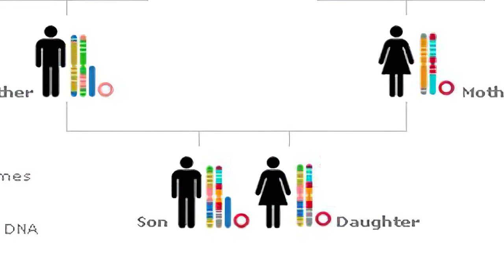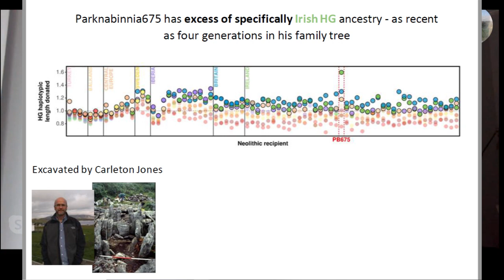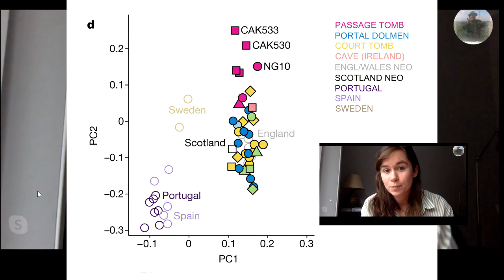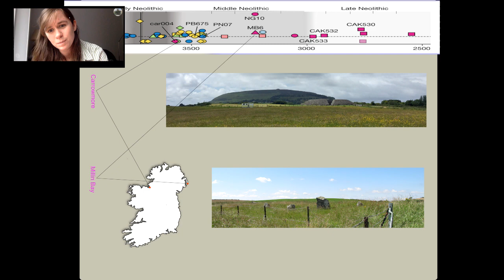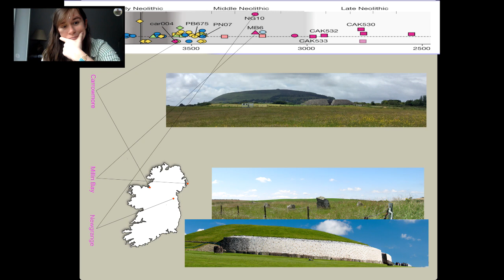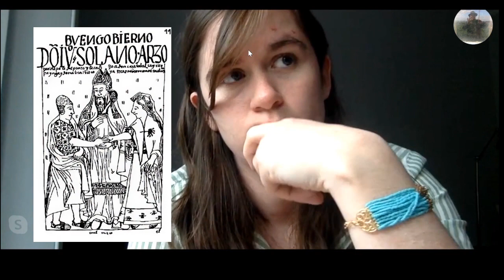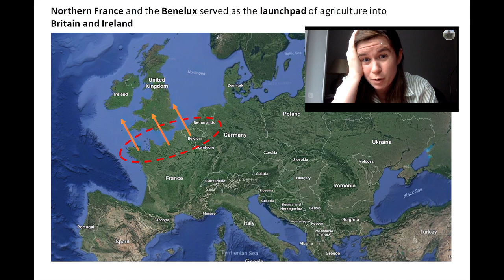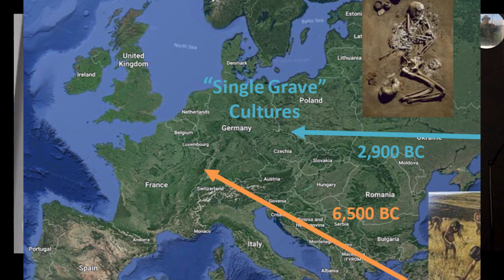Living in A Leitrim Landscape Talk with guest Dr Lara Cassidy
In this on line version of our very popular talk series curator Padraig Meehan talks to Dr Lara Cassidy about her recent work.  Archaeologists and geneticists in Trinity College have shed new light on the earliest periods of Ireland's human history. Among their incredible findings is the discovery that the genome of an adult male buried in the heart of the Newgrange passage tomb points to his parents being first-degree relatives, implying he was among a ruling social elite akin to the similarly inbred Inca god-kings and Egyptian pharaohs.